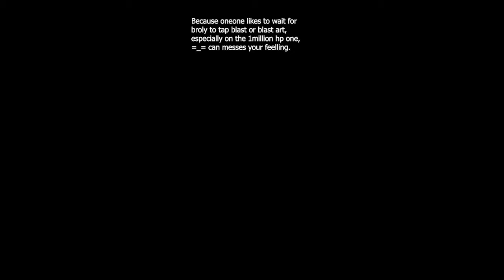Kinda late but why not Dragon Ball Legends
Yamcha's Home Run★Derby
Yamcha's Home Run★Derby